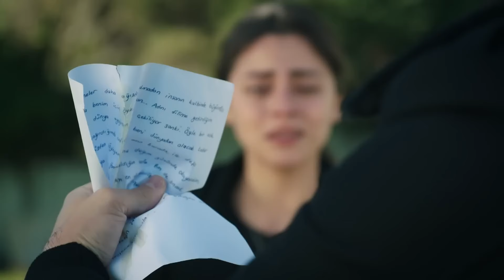Yaman quemó todos los recuerdos| Legacy Capítulo 432